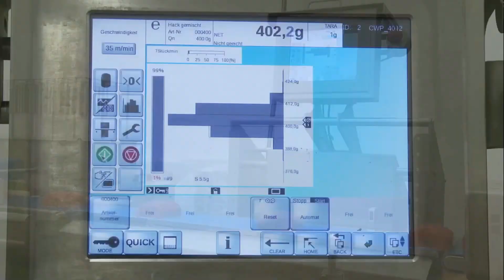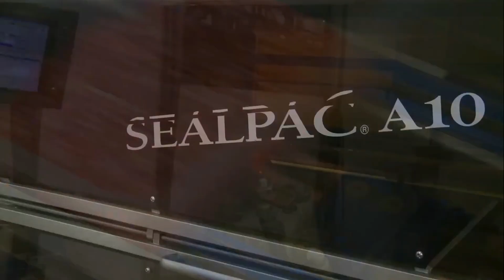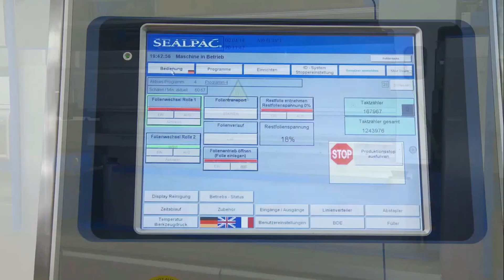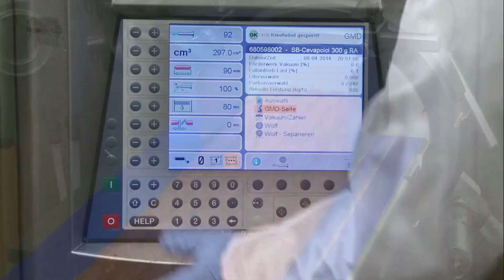MAP packaging line for minced meat,boxes film packer solution